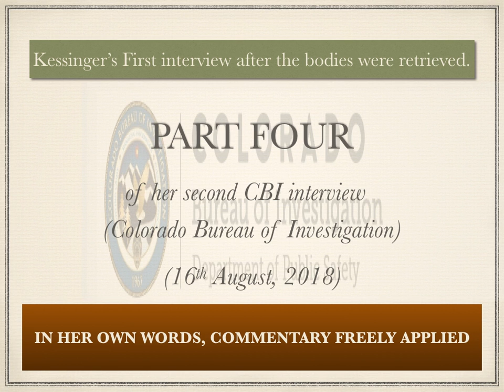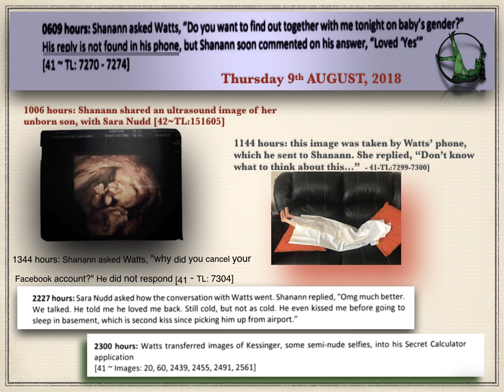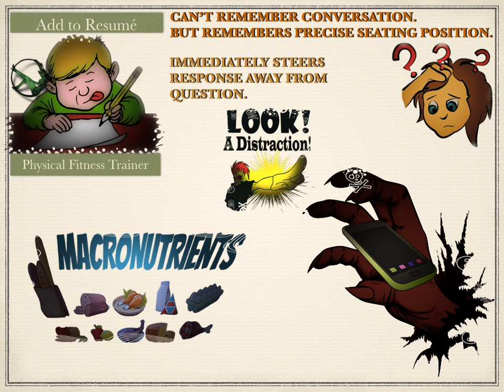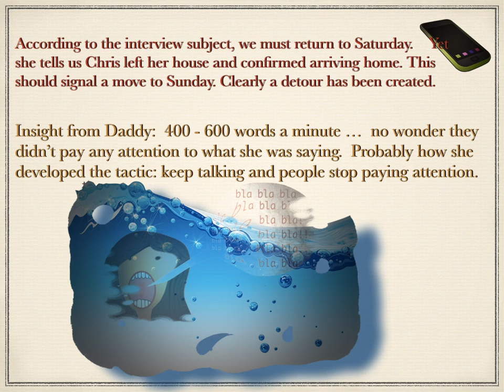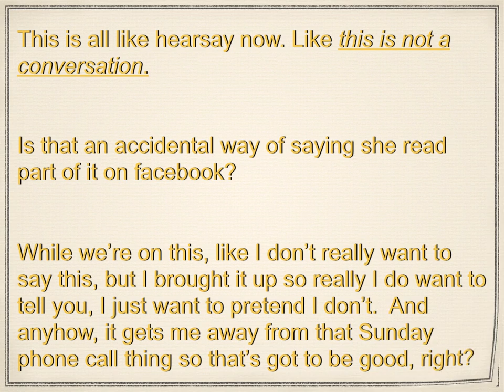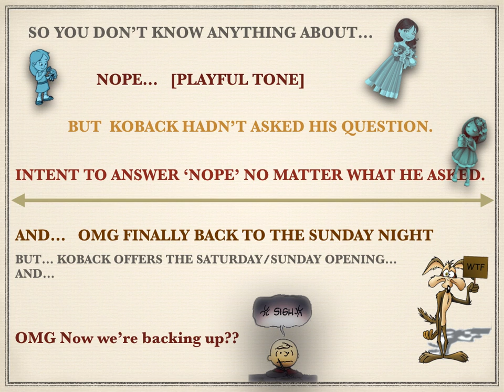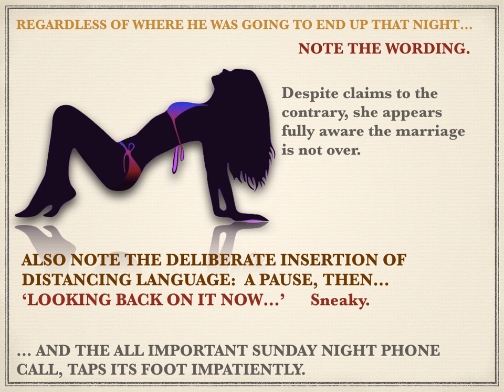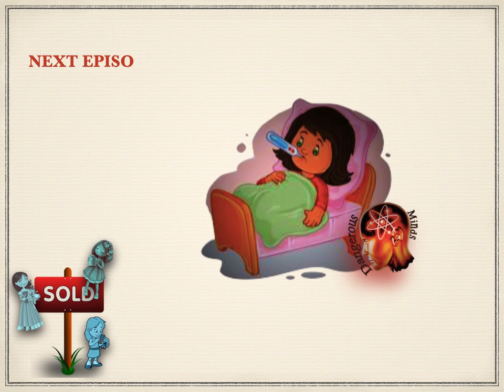Watts Murders: Nichol Kessinger Interview 2 pt 4 (parody)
Parody series: Part 4 of the 2nd Interview taken by Colorado Bureau of Investigation, her first after the bodies were recovered   This episode includes excerpts from phone reviews, to facilitate background focus.
Pause if you need to.

- 2nd interview part 2 (16 August in office)

- 2nd interview part 3 (16 August in office)